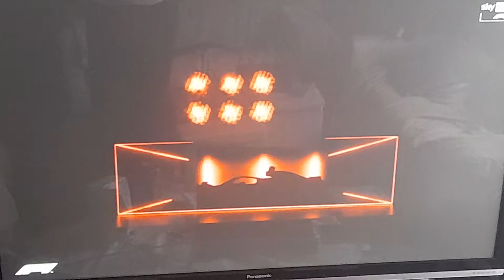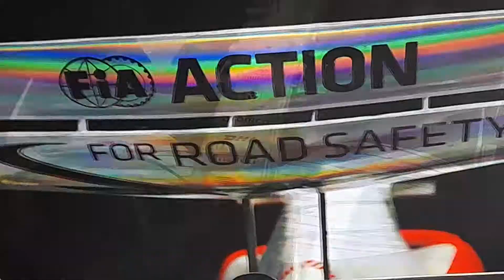NEW F1 2022 CAR REVEAL NEW LIVERY FIA F1 OFFICIAL NEW CAR RED CHROME reaction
here it is , the new car